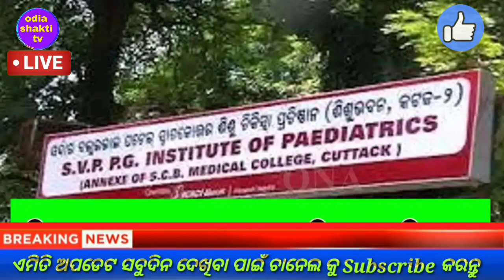naveen modi big announcement today /naveen patnaik big update today/today evening news odisha